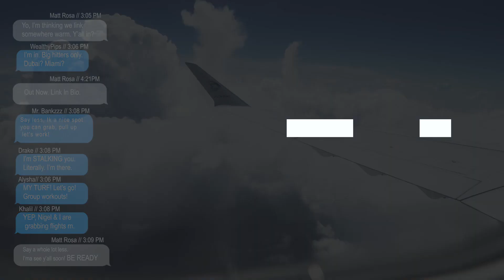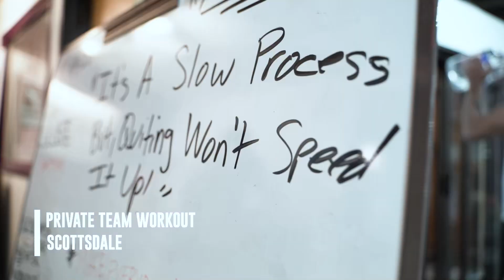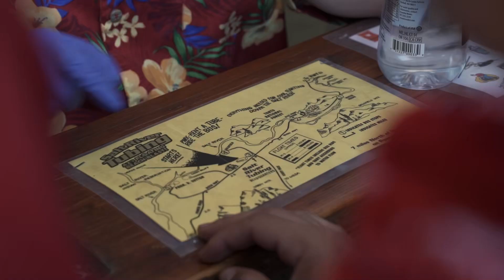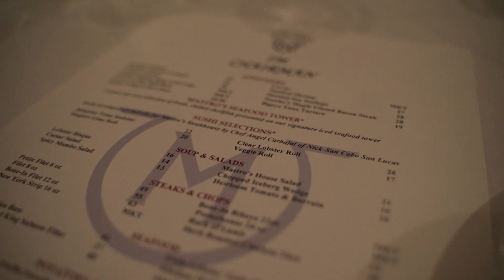Arizona Leadership Summit